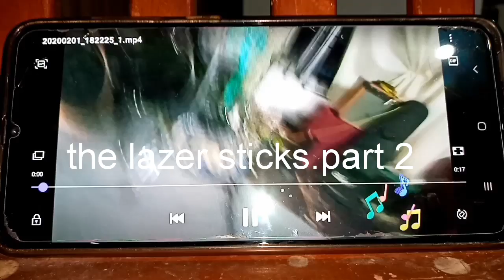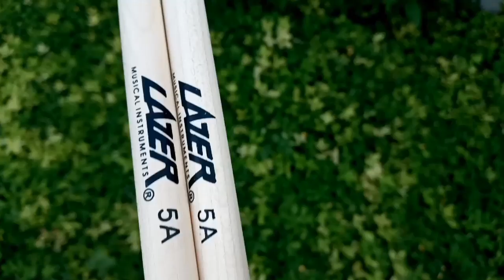the lazer sticks part2